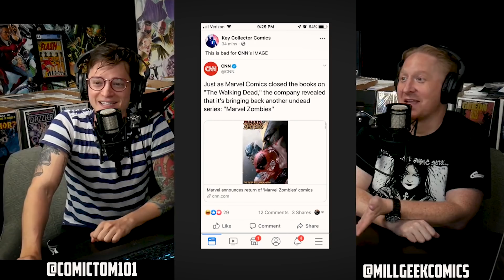How The Walking Dead ENDS - SPOILERS Reveled & Comic Book Spikes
This came out of no where. Robert Kirkman ended The Walking Dead. This happened quick so we are jumping on the mic! This is indeed SPOILER FILLED but with comic books spiking we are not waiting to dish!